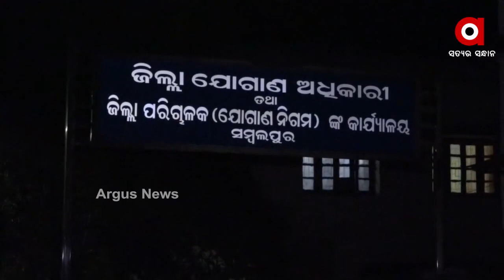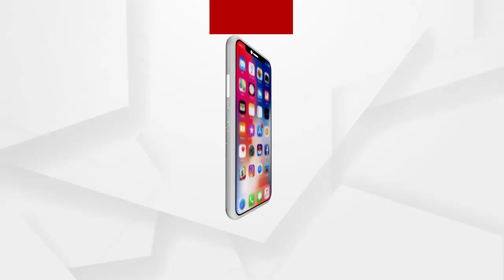ଧାନ ମଣ୍ତିରେ ପଡିରହିଛି ହଜାର ହଜାର ବସ୍ତା ଧାନ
ସମ୍ବଲପୁର ଜିଲ୍ଲାର ଧାନ ମଣ୍ତିରେ ପଡିରହିଛି ହଜାର ହଜାର ବସ୍ତା ଧାନ...ଏନେଇ ଜିଲ୍ଲା ଯୋଗାଣ ଅଧିକାରୀଙ୍କ କାର୍ଯ୍ୟାଳୟକୁ ଗତକାଲି ଘେରାଉ କରିଥିଲା ବିଜେପି...ଦୀର୍ଘ ସମୟ ଆଲୋଚନା ପରେ ବିଜେପିକୁ ମିଳିଛି ପ୍ରତିଶୃତି...